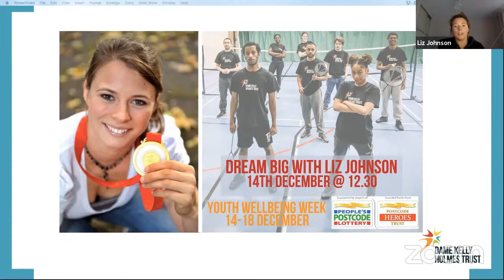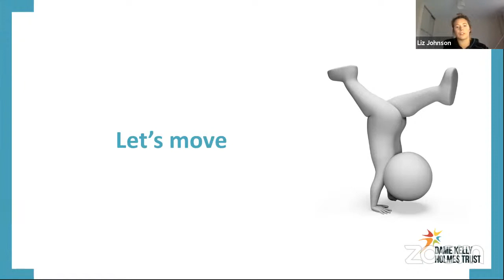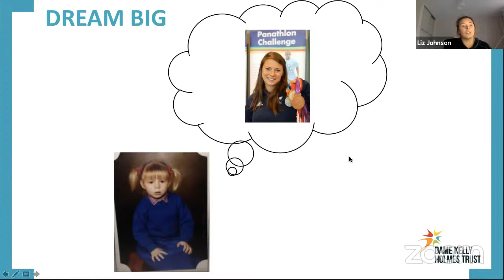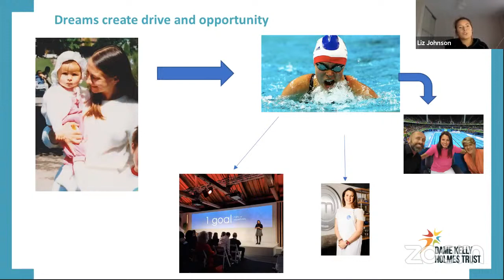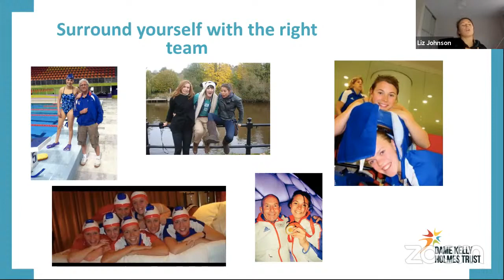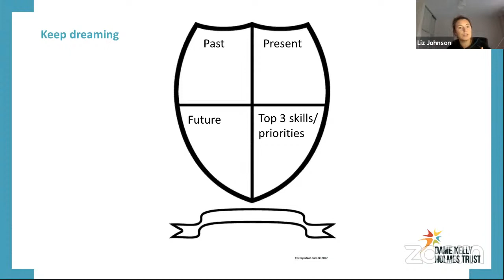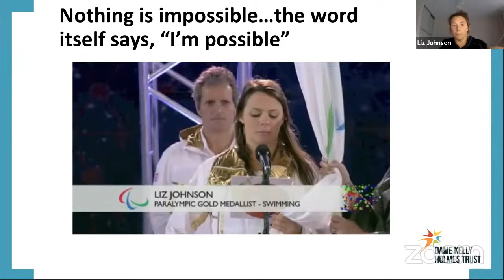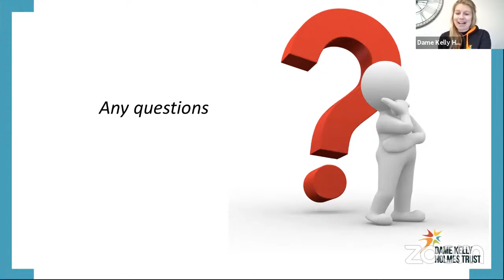Dream Big with Liz Johnson - Recording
Part of Youth Wellbeing Week, Dream Big is hosted by Liz Johnson